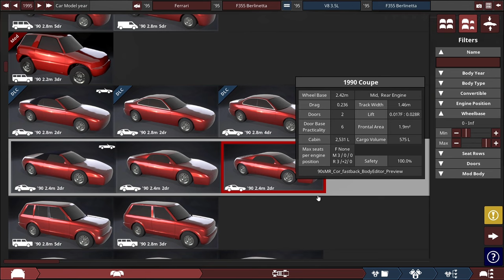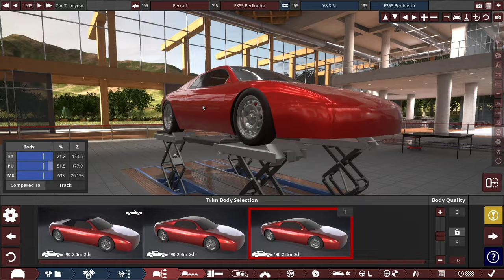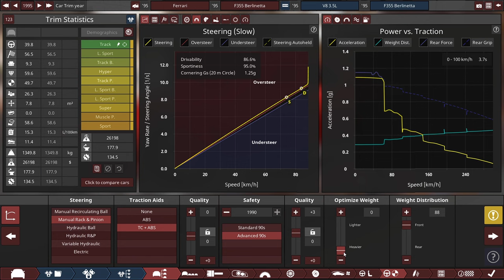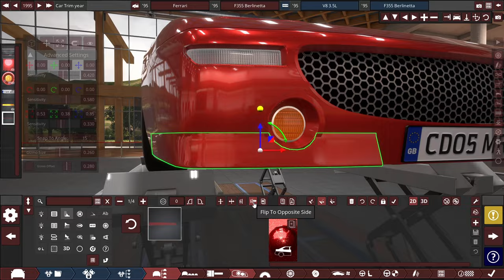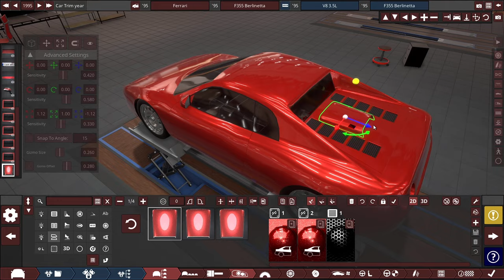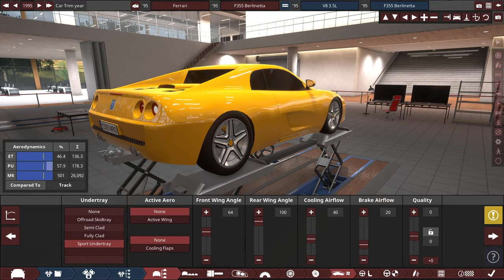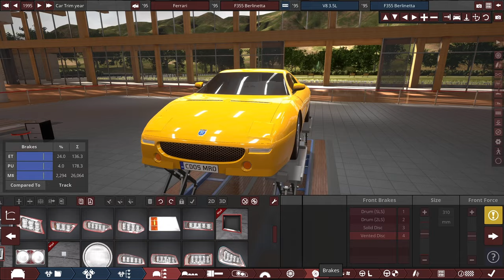Automation / Beamng Przynajmniej w jakimś stopniu to przypomina Ferrari 355 Berlinett :D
Witam na Moim kanale gdzie znajdziecie to czego potrzebujecie, począwszy od gier kończąc na poradnikach jakie zaproponujecie. Moje zainteresowania: Gry komputerowe, sprzęt komputerowy, motoryzacja oraz YT :D

Siemanko w tym odcinku zrobię Ferrari 355 Berlinett w grze automation a potem w beamng.drive przetestuję go :D, zostaw komentarz czy odcinek się spodobał i co mógłbym następnym razem stworzyć. :)

Harmonogram filmów
pn 18:00
wt      n/a
śr  18:00
czw   n/a
pt  18:00
sb      n/a
nd 18:00

Specyfikacja mojego Komputera:
Procesor: Ryzen 9 5950x
Płyta główna: Gigabyte Aero-G X570
RAM: G.Skill Trident Z RGB DDR4 2x16GB, 3200MHz, CL15
Dysk SSD: ADATA XPG GAMMIX S11 240GB, Gigabyte Sata 3x 1TB
Cooler CPU: H150i Elite Capellix White
Obudowa: Corsair 5000D Airflow White
Karta graficzna: Radeon Gigabyte Aorus RX-5700XT
Zasilacz: Corsair RM850 Plus Gold

Peryferia:
Mikrofon: Trust Emita
Myszka: Corsair Sabre RGB Pro
Słuchawki: Corsair Virtuoso SE Espresso
Kierownica: Thrustmaster T248
Klawiatura: Corsair K70 RGB MK.2
1 monitor: AOC G Line 2nd Gen 27''
2 monitor: Samsung SyncMaster 2693HM 1920x1200